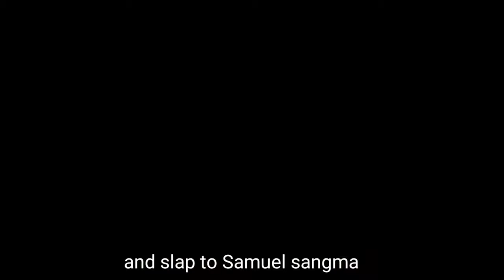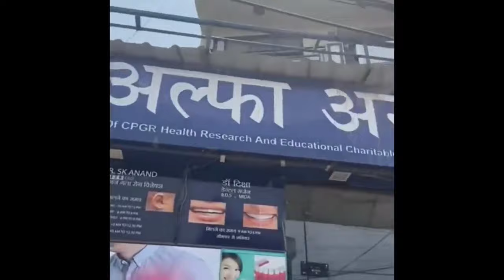We want justice for LT Samuel sangma and Lt rosy sangma/GILBERT WEEKLY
Please support to justice our government
And help them to justice for LT Samuel sangma and Lt rosy sangma. the doctor will not do in future